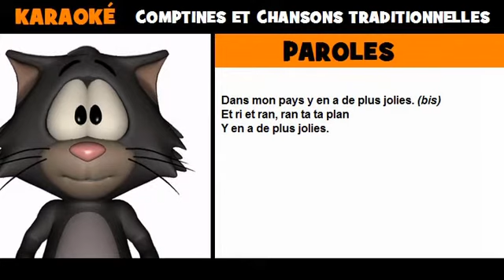Trois jeunes tambours